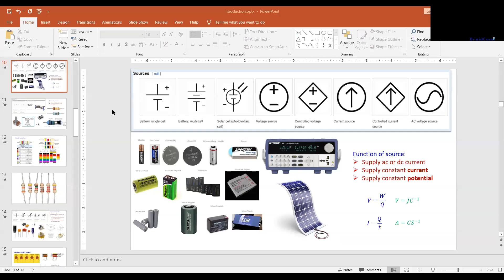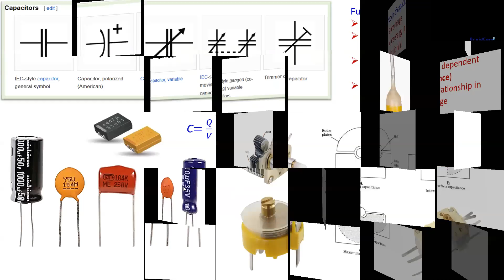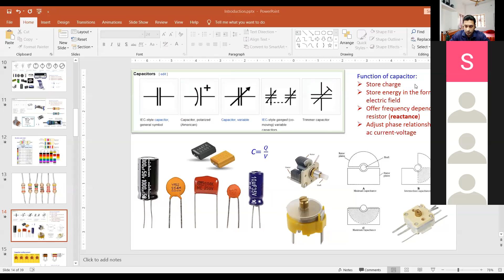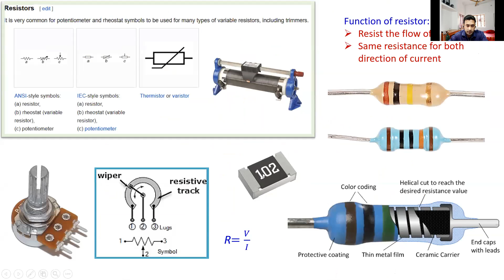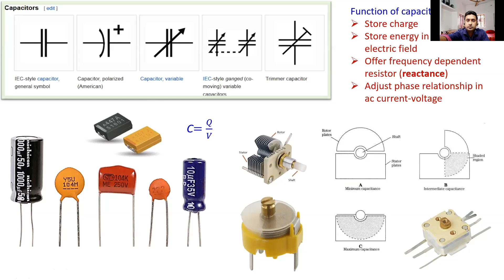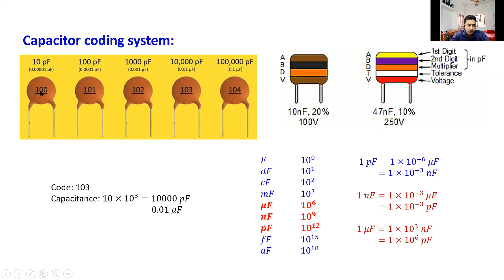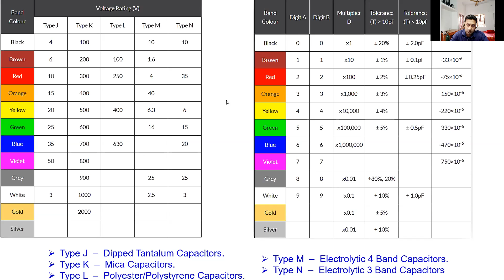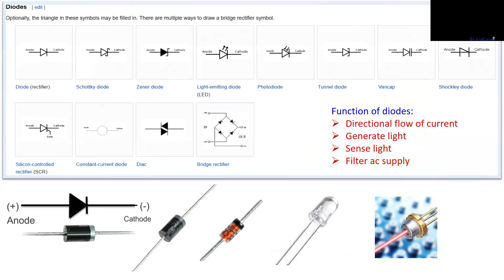3H ECS Introduction Lecture 3